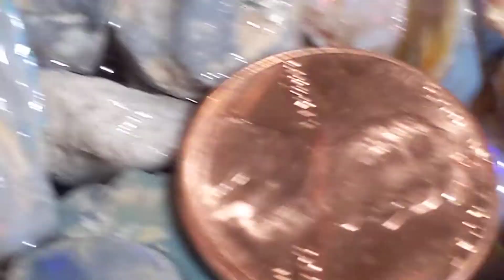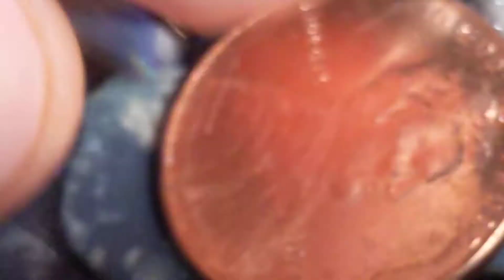NR Auction! 200 gr ROUGH OPAL Potch & Color Lightning Ridge Australia